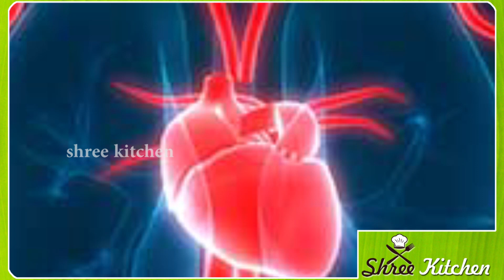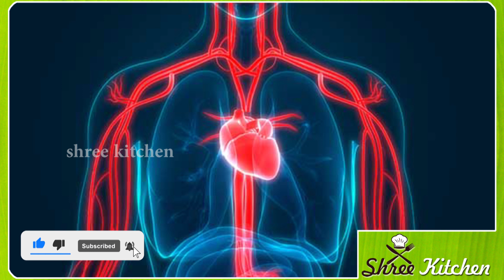ಪ್ರತಿದಿನ ಈ 9 ಪದಾರ್ಥಗಳನ್ನು ಸೇವಿಸಿದರೆ ಯಾವೊಬ್ಬ ವ್ಯಕ್ತಿಗೂ ಹೃದಯಘಾತ ಹಾಕುವುದಿಲ್ಲ | heart attack health tips